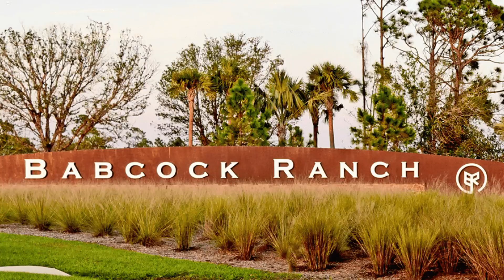Babcock Ranch ~ Eric Grainger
Welcome to your Best Life! Babcock Ranch is the first Solar Powered Community! Everything you need is at your fingertips. Schools, Shops, Restaurants and Incredible Amenities too! New Homes available now, starting in the $200s. Eric Grainger works directly with the developers to give you the absolute best deals available.